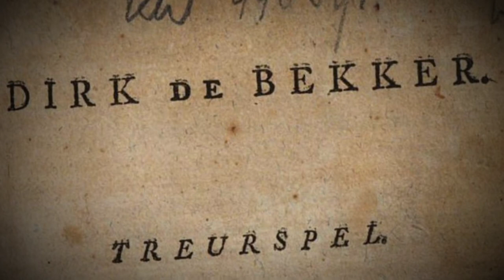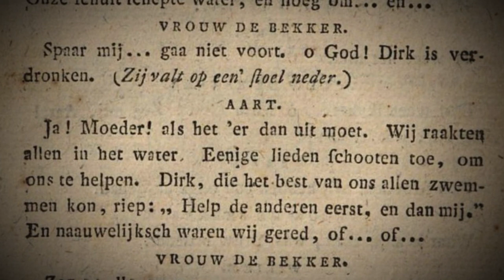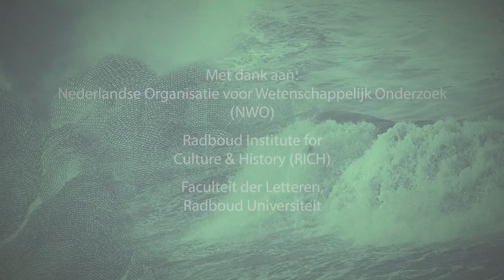Dealing with Disasters: Zondebokken & Helden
De geschiedenis van Nederland was vaak rampzalig. Een ramp voor onze voorouders, want ze kregen flink wat ellende voor de kiezen. Maar zalig voor historici, want voor ons zijn rampen een goudmijn. Ze bevatten niet alleen een schat aan informatie over de veerkracht en kwetsbaarheid van samenlevingen, maar ook over hoe deze samenlevingen zichzelf zagen. Met de onderzoeksgroep ‘Dealing with disasters’, onderzochten wij de omgang met rampen in Nederland. En zagen dat verleden en heden soms verrassend veel op elkaar lijken.

Aan de hand van vier thema's reizen we door de geschiedenis, om te zien hoe Nederlanders 'dealen' met rampen. Thema vier is: Zondebokken & helden.

Met dank aan:
NWO
Radboud Institute for Culture & History (RICH)
Faculteit der Letteren, Radboud Universiteit

Productie: Fast Facts 2022